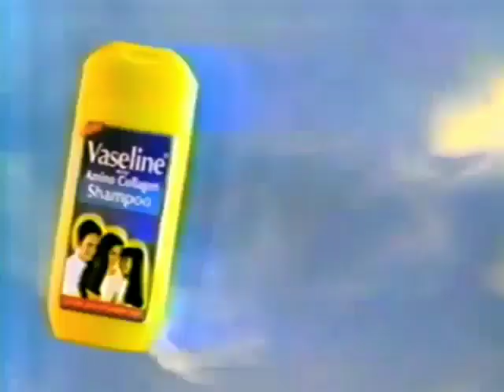Vaseline Amino Collagen Shampoo 30s - Philippines, 2001